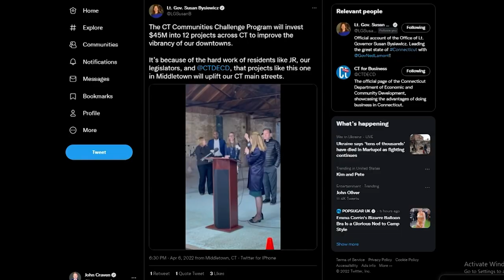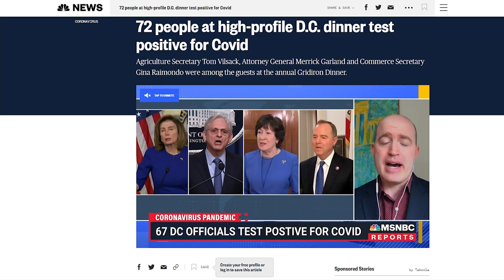CT Lt. Gov. Susan Bysiewicz tests positive for COVID-19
Bysiewicz says she has no symptoms. Lamont says he is feeling much better after taking the antiviral pill Paxlovid.